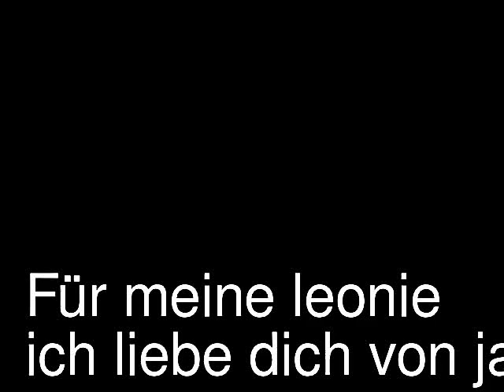von( jan Herzog) Für meine süße leonie liebe dich sehr